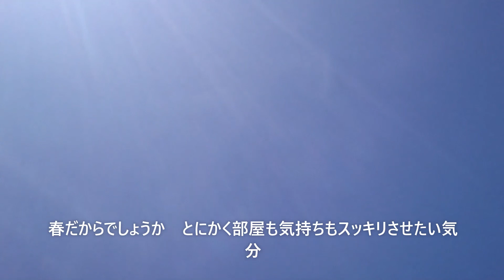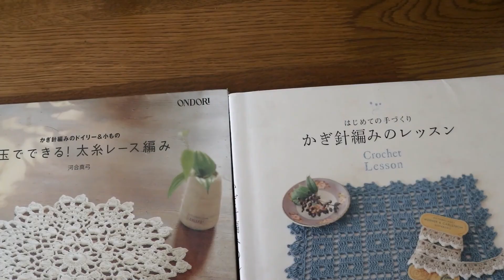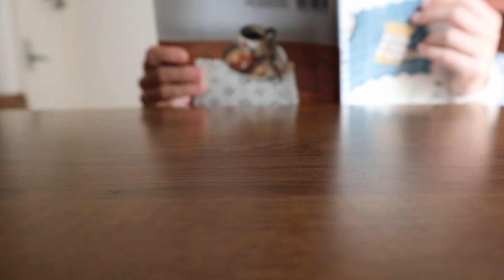【30代実家暮らしのvlog】まったりな春の日🌸/分別に持っていく/野良猫/シェントウジャンうどん/麻ひもランチョンマット/手編み/桜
結構前に撮り溜めておいた動画を繋げてみました

春は、気温も心地よく、綺麗なお花も沢山咲いてて、一番好きな季節かもしれません

暖かな風を感じながら歩いてると、夢心地になります

３０代実家暮らし】
諸事情により、実家暮らしです

置いてくれてるだけで、ほんとにありがたいなと思っています。

夢は、自立して、のびのびと自分の家で、生活することです

早く実現したい